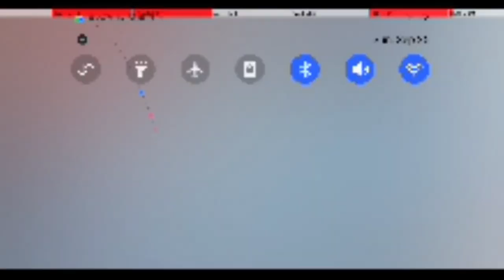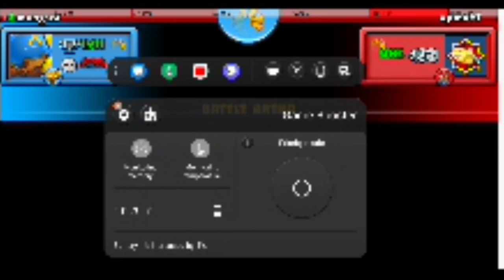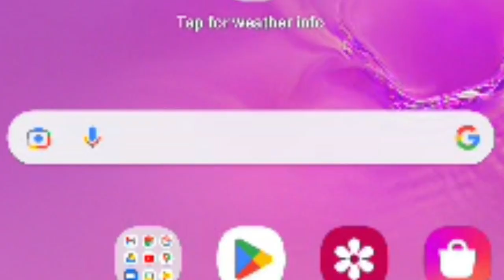I need to upload this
new strateggy ninja farm cobra